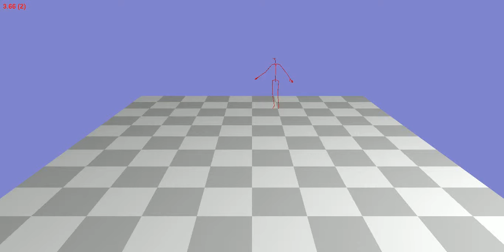Animation 10_06